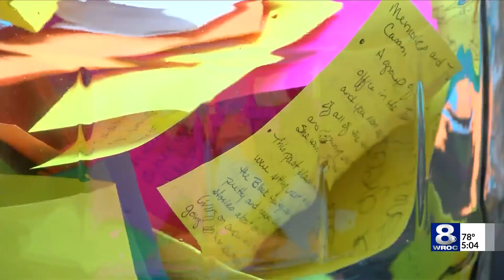Vigil held for Rochester City Hall employee killed in crash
A somber day Wednesday at Rochester City Hall where staff members honored a co-worker who died in a car crash.